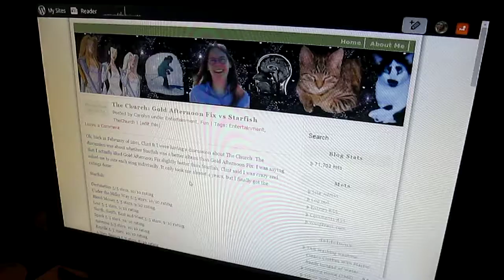20150910 Carolyn Casl is REAL! MVI 0588 verification video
Carolyn's pictures on Facebook kept getting blocked because they were linked back to her blog and Facebook decided that her blog was spam. Boo on Facebook! But they eventually fixed it so her pictures weren't blocked anymore.

This is also one of the last videos that features Carolyn's invisalign. This was during the time period where she was stalled on a tray while she decided whether to have some teeth removed and to continue the invisalign trays for another year in addition to the 6 months of wearing the retainer in order to correct the overbite. Once the dentist went back on their word that the continuation would be free and it turned out to be 4 teeth to be removed instead of 2, it became pretty easy to make the decision *not* to do that. Carolyn thinks she made the right decision.

Carolyn, Clint.
blogging, laughing, talking.
blog, blog header, monitor.
NotSpam. verification.